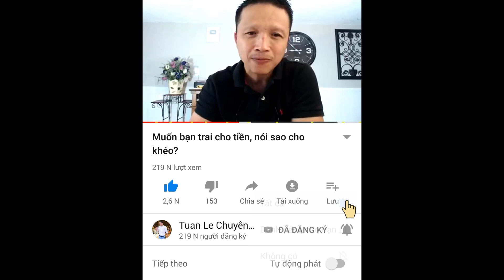💃Nên tự nhiên hay tỏ ra e dè khi nói chuyện với người đang tìm hiểu mình?